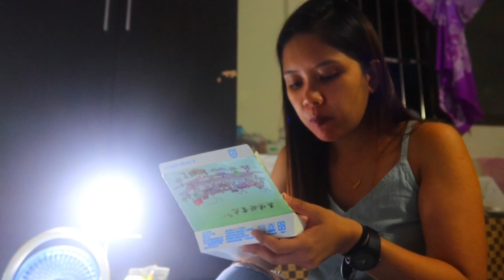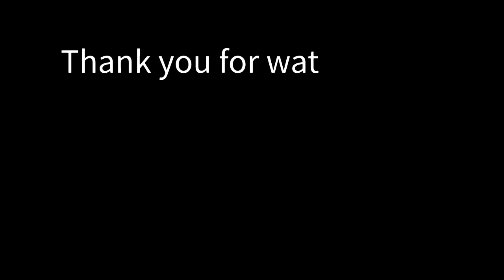Unexpected taipei trip part 1 | Abandoned UFO village | Wanli | Funny moments! || Besty Dona